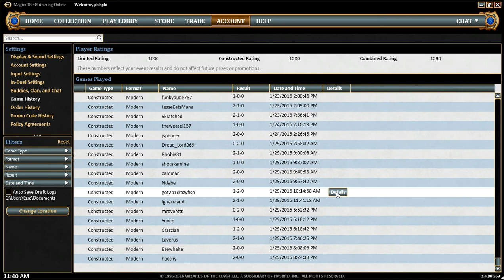Lantern Control vs. Free Win Red (2)[1-2]